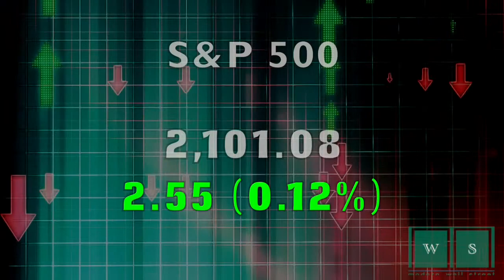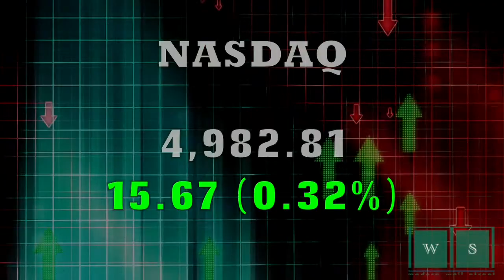Closing Bell Happy Hour: March 5, 2015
03/05/15  U.S. stocks were trading slightly higher Thursday, breaking a two-day decline following details of quantitative easing in the euro zone. Also, McDonald's deemed overweight, jobless claims rise, and it is still snowing in NYC.